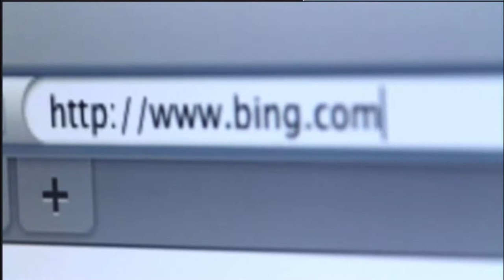Social Media Stock Footage | Free No Copyright 4K Stock Footage